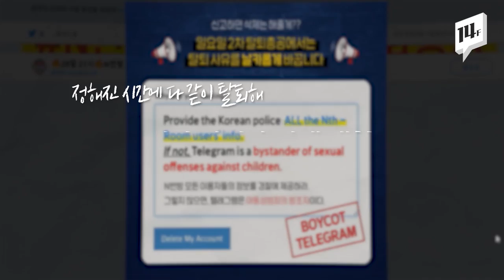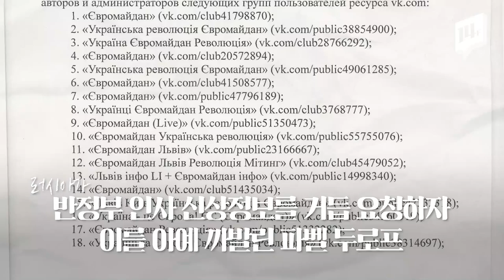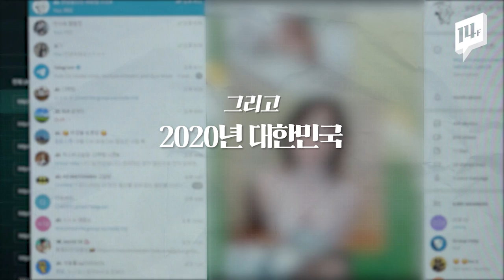전세계 어떤 수사기관에도 협조하지 않는 텔레그렘...n번방은? / 14F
'N번방', '박사방'같은 성착취물 공유방이 활개 쳤던 텔레그램. 우리나라만의 문제가 아닙니다.
2017년 인도에서는 소아성애 텔레그램방이 적발됐고, 2019년 싱가포르에는 여성을 음식에 비유한 'SG 나시르막'이 있었습니다.
성범죄부터 테러까지 심각한 범죄에 이용되고 있는 텔레그램. 정작 이 텔레그램을 만든 파벨 두로프는 '범죄보다 사생활이 더 중요하다'고 말합니다.